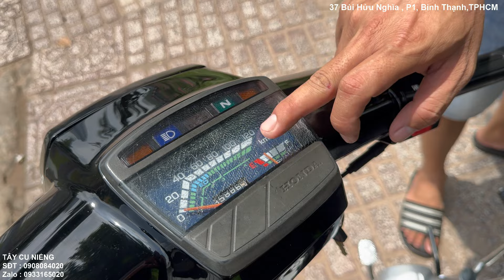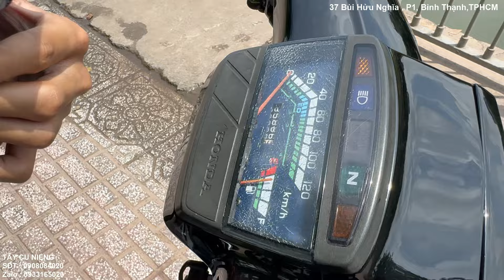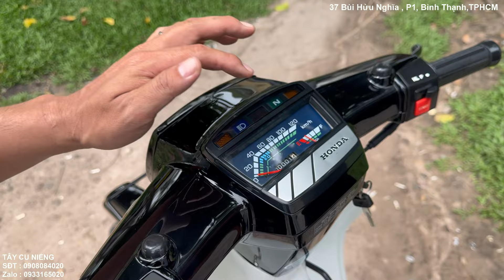Super Dream Dọn Xe Rẻ, Đẹp: Liệu Xác Xe Có Thực Sự Quan Trọng? P2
Khám phá cách dọn xe Super Dream đẹp với giá rẻ, và liệu xác xe có thực sự quan trọng trong quá trình này. Hướng dẫn chi tiết và các bí quyết dọn xe chuẩnDọn xe Super Dream giá rẻ